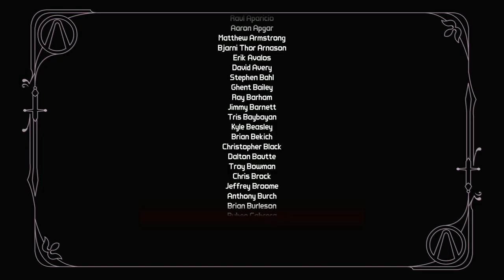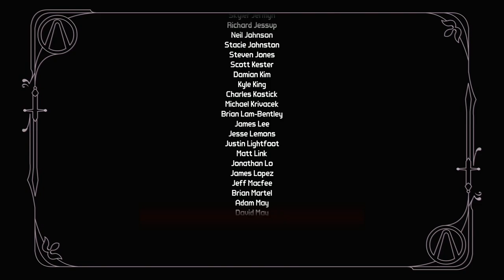BORDERLANDS 2: TINY TINA'S ASSAULT ON DRAGON KEEP | PS5 WALKTHROUGH | PART 2 | A GAME OF GAMES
BORDERLANDS 2: TINY TINA'S ASSAULT ON DRAGON KEEP Gameplay Walkthrough Part 2 includes the missions...

Dwarven Allies
A Game Of Games

This no commentary HD walkthrough for BORDERLANDS 2 also available on PS5, XBOX and PC will include the Full Game Main Campaign Story Missions Side Missions Collectibles Cutscenes Gameplay and Ending.